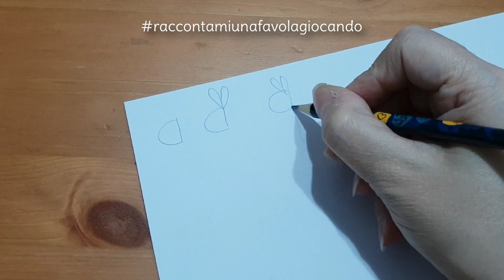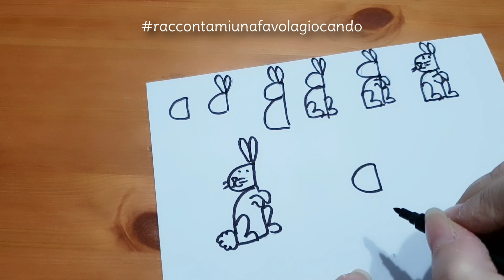Coniglietti come si disegnano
☆☆Buon gioco a tutti ☆☆
Disegniamo insieme due coniglietti 🐰🐰